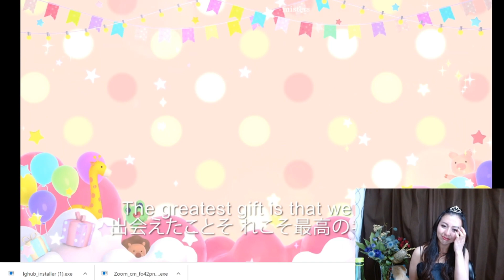1 year recap 2021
Thank you for all the memories in 2021!